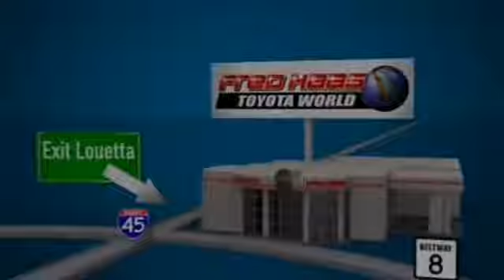Used 2016 Toyota Camry Spring, TX GU587416P - SOLD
Year: 2016
Make: Toyota
Model: Camry
Trim: LE
Engine: 4 Cyl. 2.5 L
Transmission: Automatic
Color: Blue
Mileage: 17205
Stock #: GU587416P
VIN: 4T1BF1FK9GU587416
Scores 35 Highway MPG and 25 City MPG! This Toyota Camry delivers a Regular Unleaded I-4 2.5 L/152 engine powering this Automatic transmission. Window Grid Antenna, Wheels: 7.0J x 16 Steel -inc: wheel covers, Variable Intermittent Wipers.*This Toyota Camry Comes Equipped with These Options *Valet Function, Urethane Gear Shift Knob, Trunk Rear Cargo Access, Trip Computer, Transmission: 6-Speed Automatic, Transmission w/Sequential Shift Control, Tires: P205/65R16 AS, Strut Rear Suspension w/Coil Springs, Strut Front Suspension w/Coil Springs, Steel Spare Wheel.*Stop By Today *For a hassle-free deal on this must-own Toyota Camry come see us at Fred Haas Toyota World, 20400 Interstate 45, Spring, TX 77373. Just minutes away!

Address:
20400 I-45 North